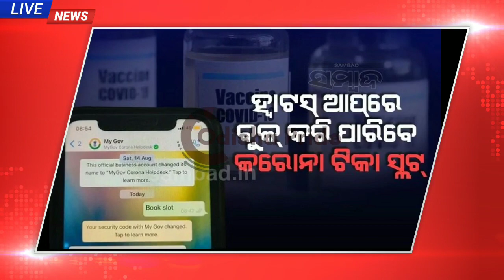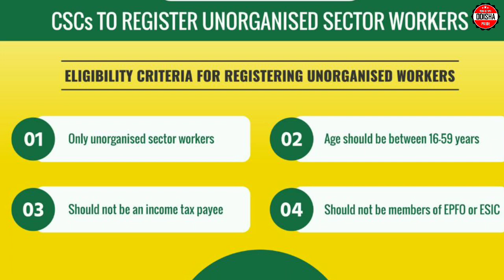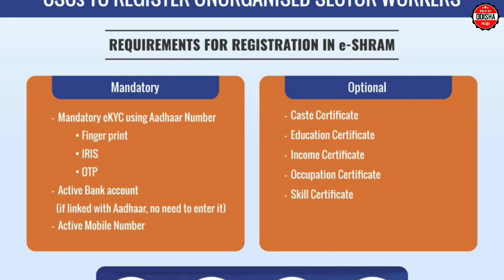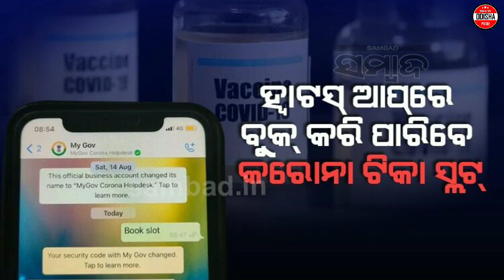top20 odia news || kalia yojana 6th installment date 2021 || pm kisan yojana new update today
top20 odia news || kalia yojana 6th installment date 2021 || pm kisan yojana new update today#407